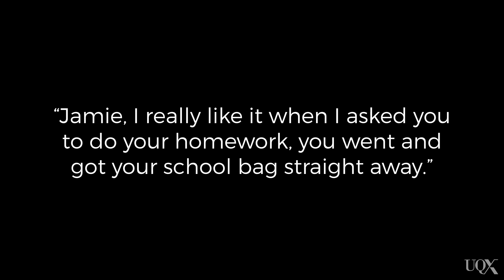UQx PSYC1030.3x 1-3-2 ALT Behavioural therapy